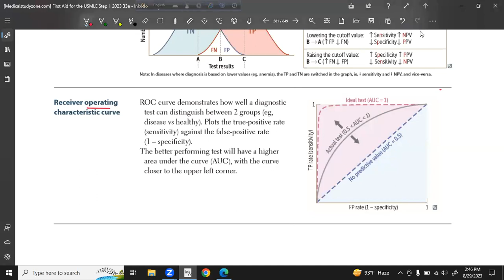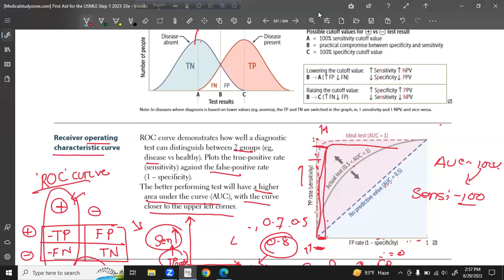ROC Curve | Receiver Operating Characteristics Curve | Biostatistics | USMLE | First Aid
Unlock the power of Receiver Operating Characteristic (ROC) curves in machine learning with our comprehensive guide! Dive into the world of ROC curves, receiver operating characteristics, area under the curve (AUC), and more. Whether you're new to ROC analysis or seeking to enhance your understanding, this video covers everything—from interpreting ROC curves to utilizing them in SAS and machine learning applications.

🔍 Explore:

Understanding Receiver Operating Characteristic (ROC) curves
Analyzing ROC curves in machine learning
Receiver operating characteristics in SAS
Explaining the area under the curve (AUC)
Receiver Operator Curve (ROC) explained
Unveiling the nuances of operating characteristics
Discover how ROC curves are pivotal in evaluating and fine-tuning models, allowing you to make informed decisions based on their performance metrics. Join us as we demystify ROC curves and harness their potential in your data science journey!

Find more here on noobmedico

FOR PROFESSIONAL EXAMS